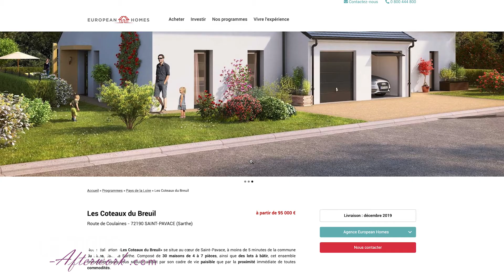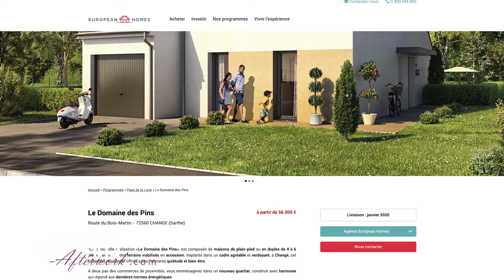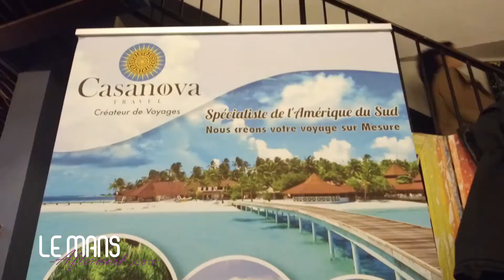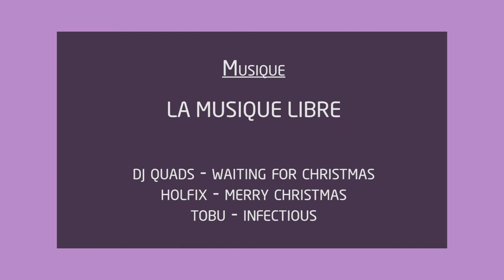LMA @ Capitole - Décembre 2019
Voici le reportage vidéo de notre afterwork de décembre 2019 au Capitole.